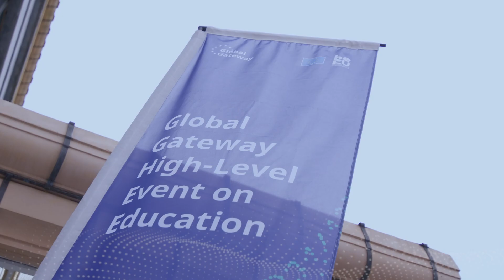Global Gateway High-Level Event on Education: Highlights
On 11 April, the global community came together at the Global Gateway High-Level Event on Education to accelerate progress on SDG4. 📚

The EU and its partners launched several new initiatives on quality education.